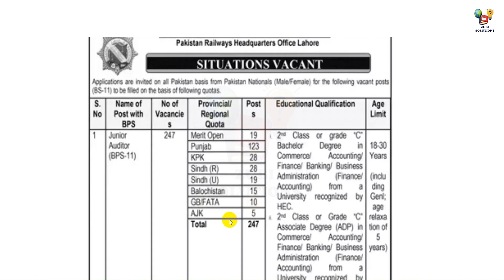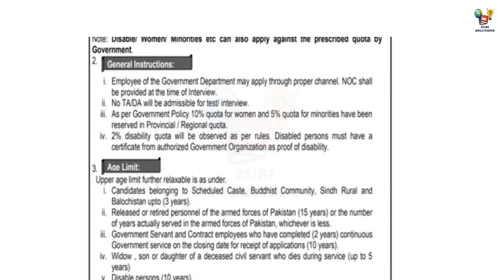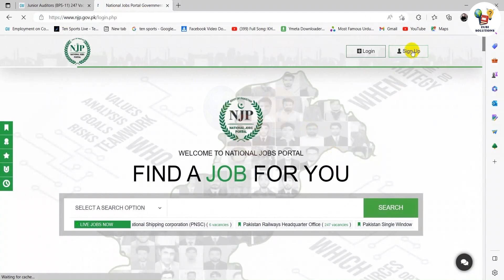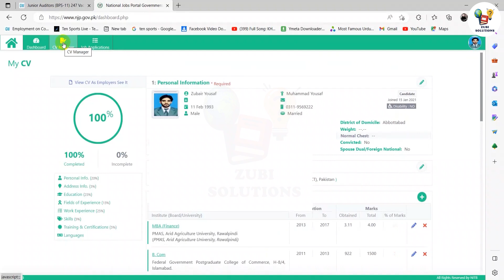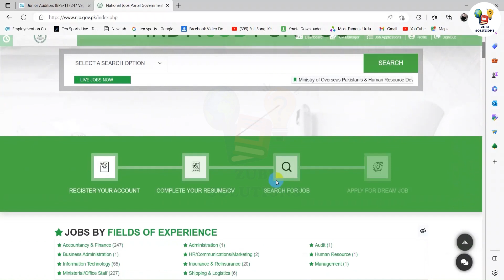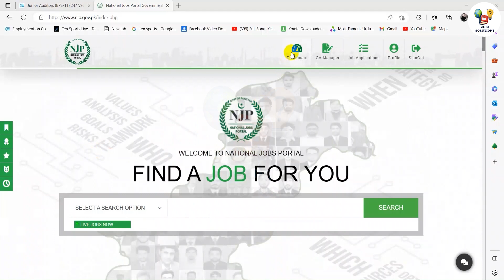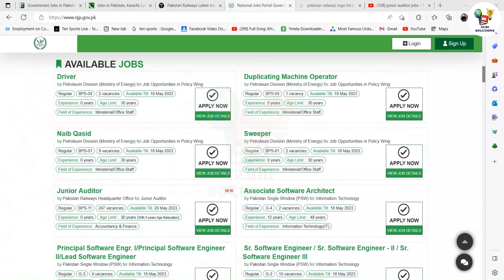Pakistan Railways Jobs 2023 || Junior Auditor Jobs in Pakistan Railways || Pak Railway Jobs 2023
Pakistan Railways Jobs 2023 has been announced. These are Junior Auditor Jobs in Pakistan Railways and in these Pak Railway Jobs 2023 candidates from all over the country can apply. In this video, we will talk in detail regarding these Pakistan railways jobs.

Like this video about jobs in Pakistan railway 2023 and how to apply Pakistan railway job 2023. Share this content related to Pakistan railway new jobs 2023 to others.